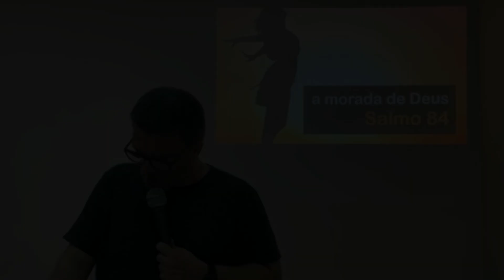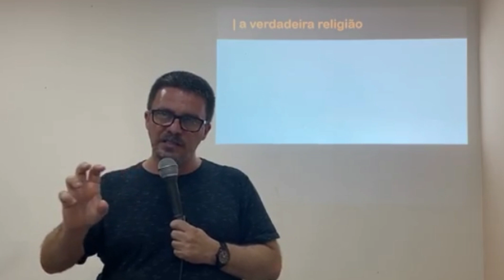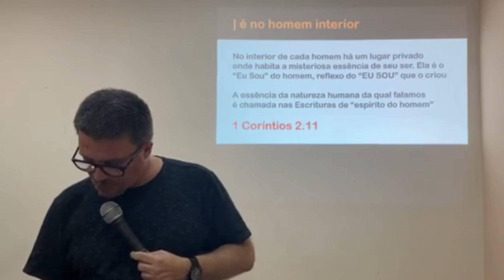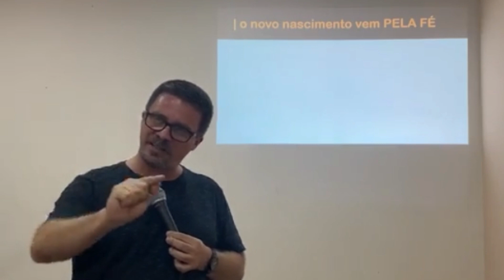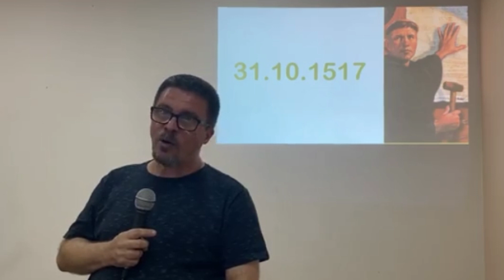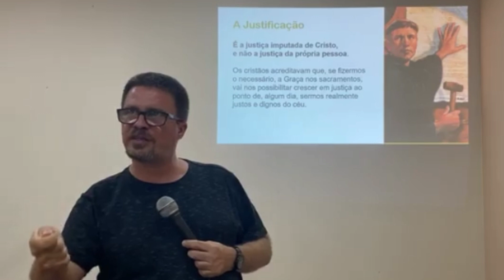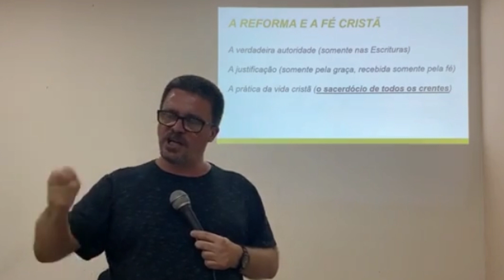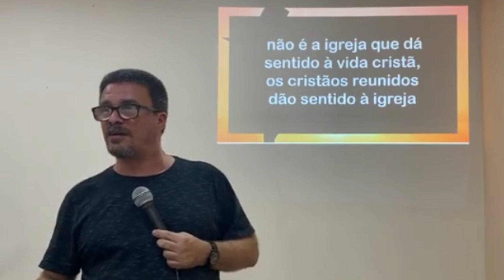A morada de Deus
QUEM PODE REALMENTE CONHECER A DEUS? Quem, Senhor, habitará no teu tabernáculo? Quem há de morar no teu santo monte? (Salmos 15:1). Todos pecaram e destituídos estão da glória de Deus (Romanos 3:23). Ninguém subiu ao céu, senão aquele que de lá desceu (João 3:13).

Deus é espírito; e importa que os seus adoradores o adorem em espírito e em verdade (João 4:24). A verdadeira religião não é feita de moralismo, de paramentos, de cerimônias, de normatizações, sentimentos, intelectualismo ou subjetividade. Os homens querem dizer como você pode agradar a Deus, mas a natureza da adoração é totalmente espiritual.

IGREJA é a reunião dos que nasceram de novo, um tabernáculo de regenerados. A autoridade vem da Bíblia, a justificação pela Graça, recebida só pela fé, e a prática é o sacerdócio de todos os crentes. Não é a instituição que dá sentido à vida cristã, mas são os cristãos reunidos que dão sentido à igreja local. Assista e fortaleça a fé.